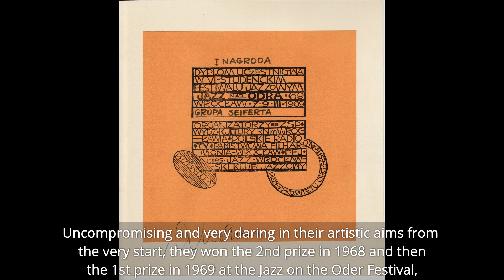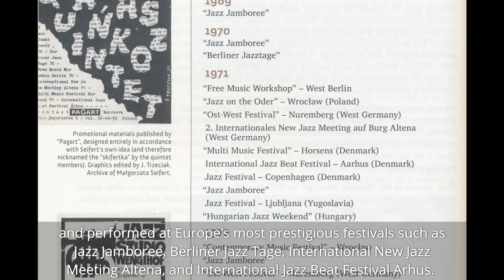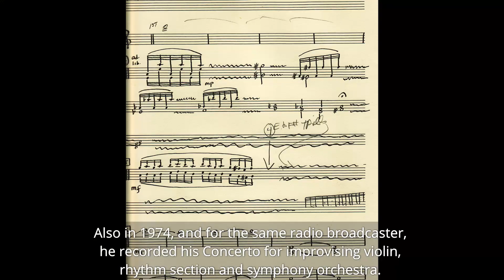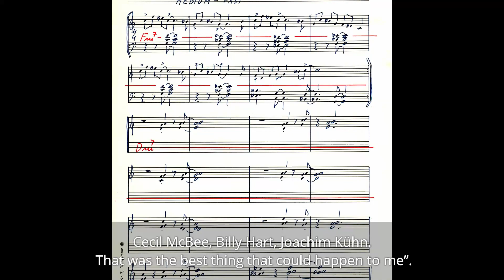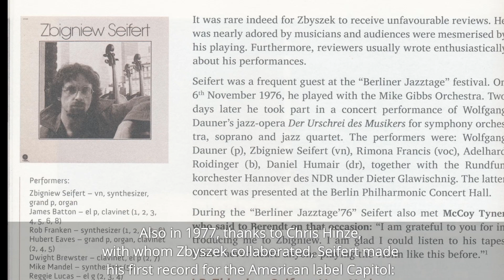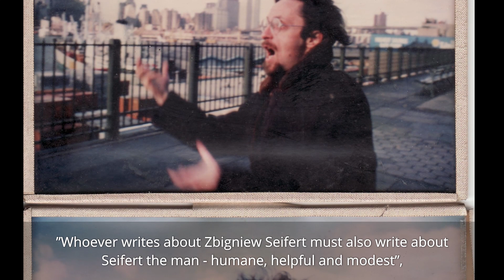Zbigniew Seifert - biography in Spanish